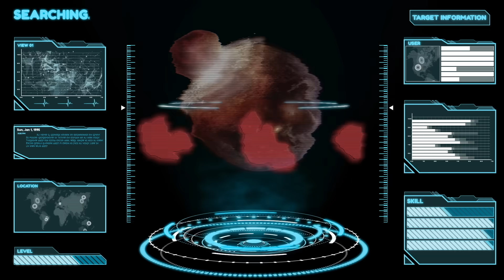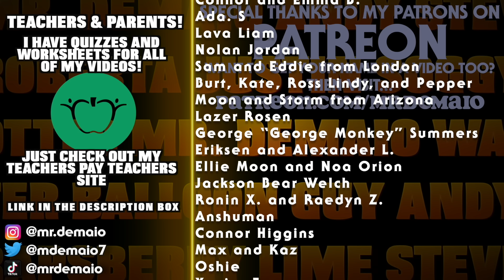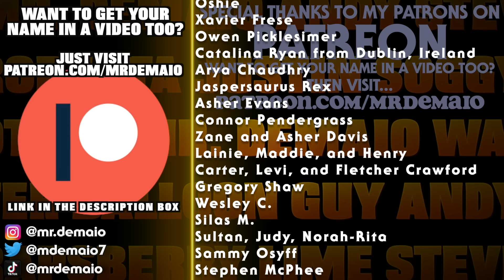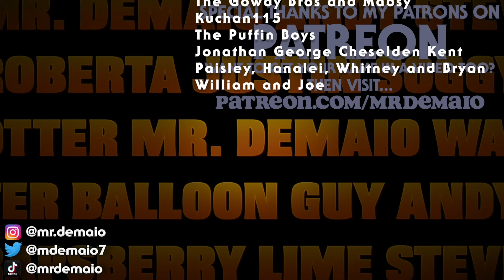How Did The Moon Form?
Ever wonder how we got a moon? Where does the word moon come from? When did we get a moon?

Find out the answer to these questions as Mr. DeMaio and friends learn how the moon was formed!

Mr. DeMaio's BOOK! The BIGGEST Stuff in the Universe

Mr. DeMaio's OTHER BOOK! Record Breaking Natural Disasters